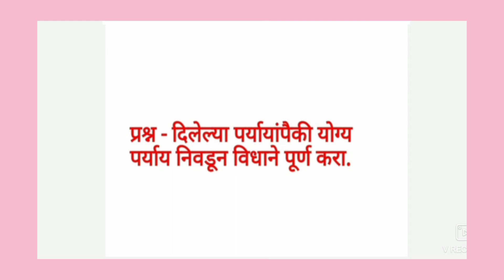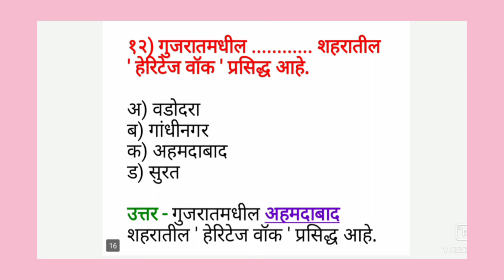इ. १० वी विषय - इतिहास | पाठ ८ पर्यटन आणि इतिहास | बहुपर्यायी प्रश्न